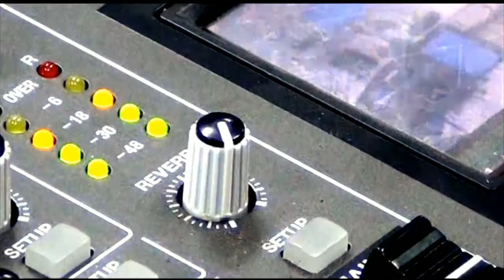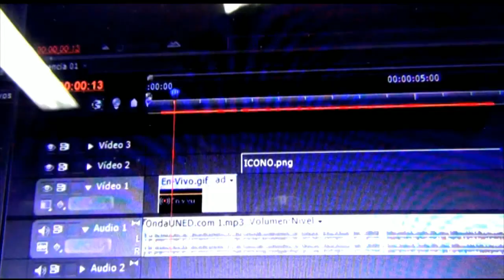ElMundoQueSoñamos - El ABC de la Seguridad para las PYMES que han Migrado a la Virtualidad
ElMundoQueSoñamos - El ABC de la Seguridad para las PYMES que han Migrado a la Virtualidad | Alejandro Solís de la firma Digital Acceleration Partners